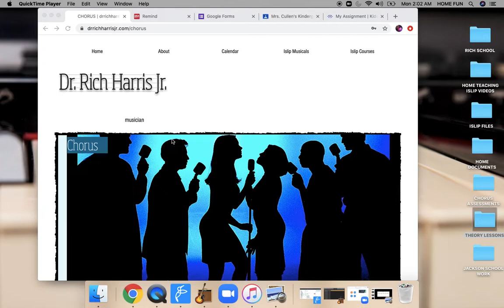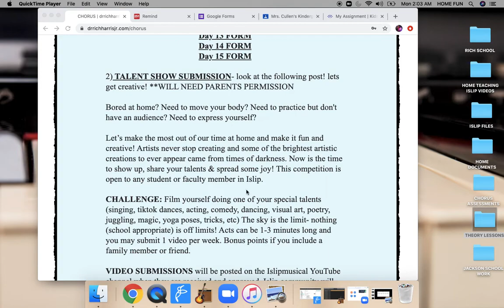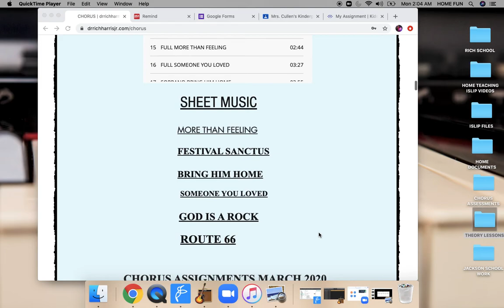CHORUS week 3 m w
RECORD SONG - use the piano only tracks on website.